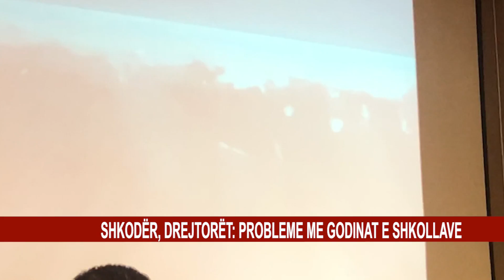SHKODËR, DREJTORËT: PROBLEME ME GODINAT E SHKOLLAVE